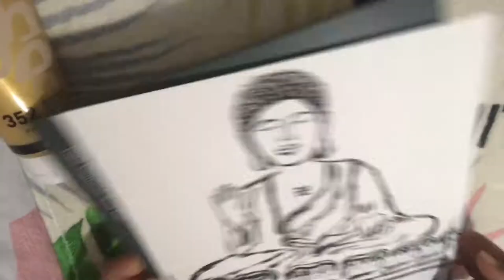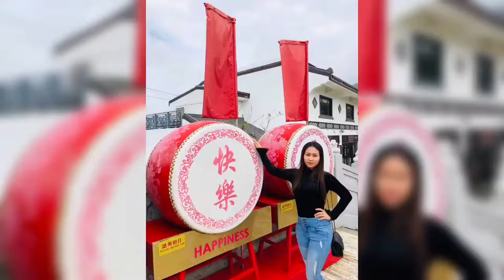speed painting of The Big Buddha| exploring Po Lin monastery & Tian Tan Buddha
The Big Buddha, also known as Tian Tan Buddha, is famed as the most iconic attraction of Lantau. It is the second largest outdoor bronze seated Buddha. Sitting next to the Po Lin Monastery, it is only a 10-minute walk away from Ngong Ping Village.